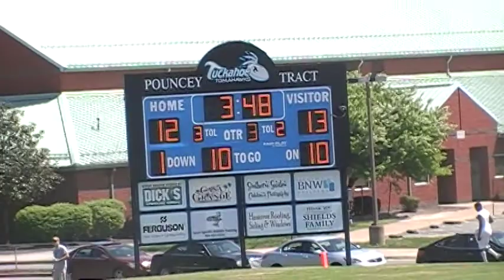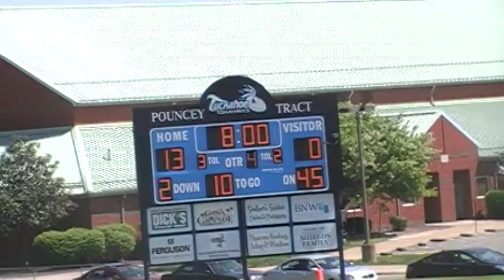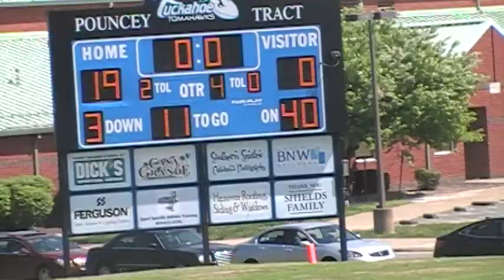Eagles vs Tornadoes 12Upt2